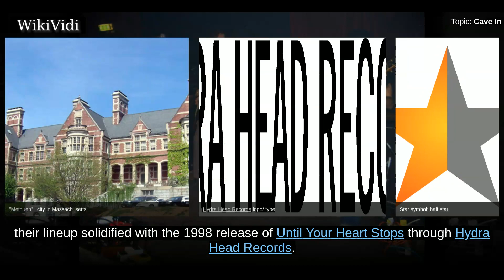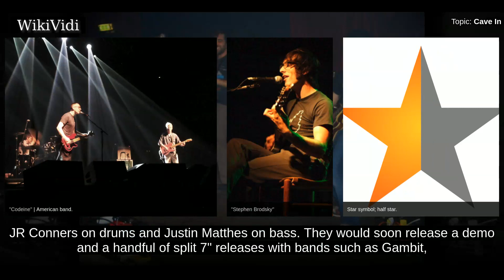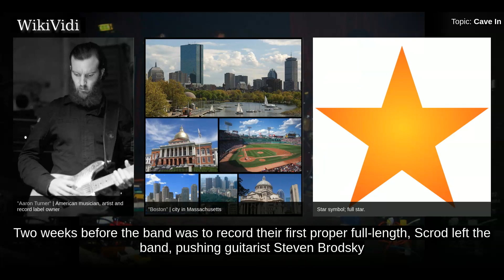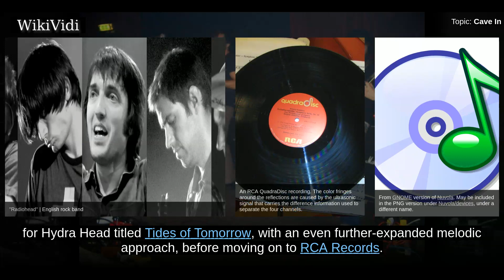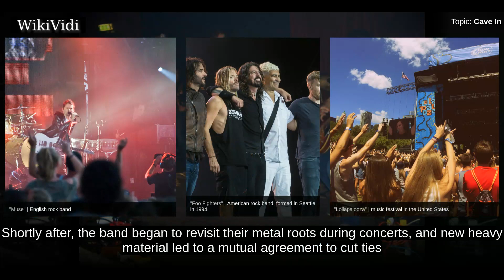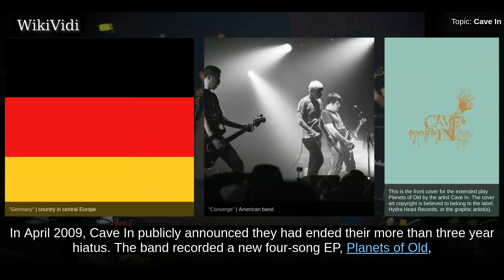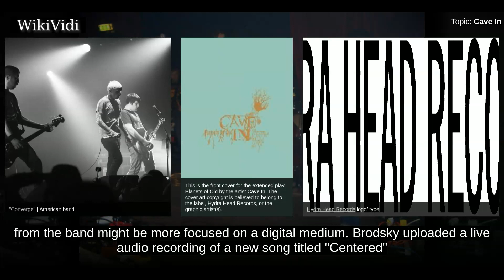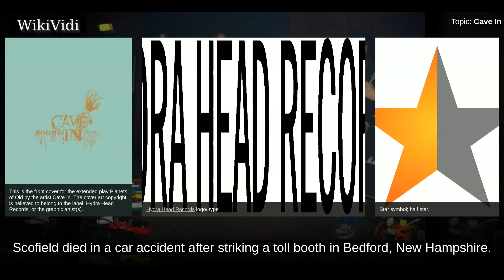CAVE IN - WikiVidi Documentary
Cave In is an American rock band that formed in 1995, in Methuen, Massachusetts. After several members changes in the late 1990s, their lineup solidified with the 1998 release of Until Your Heart Stops through Hydra Head Records. Their early albums were prominent in the metalcore scene. After this release, the band started experimenting with other genres. Cave In later received mainstream recognition for their 2003 RCA Records album Antenna and its lead single "Anchor," which had an overall alternative rock style. The group went on hiatus in 2006 and later reformed in 2009 with the release of a new EP, Planets of Old, as well as a new LP in 2011, titled White Silence. Both of these post-hiatus releases saw a return to Cave In's earlier and heavier sound.

Shortcuts to chapters:
00:01:02 Formation and early releases (1995–1998)
00:02:25 Until Your Heart Stops and Jupiter (1998–2002)
00:03:43 RCA Records and Antenna (2003–2004)
00:04:19 Perfect Pitch Black and hiatus (2005–2006)

Copyright WikiVidi.